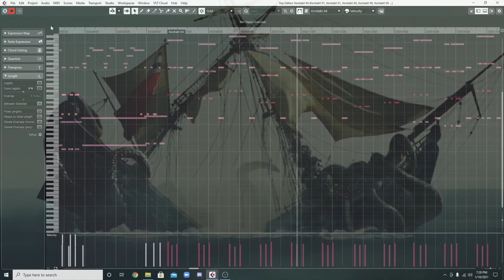The Kraken - Orchestral Cover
The Kraken is the thrilling music that plays in Pirates of the Caribbean. When this music starts, things are about to get intense. I hope you enjoy my cover of this amazing piece of music!

Original themes by Hans Zimmer
Orchestration by Ayden Rogers